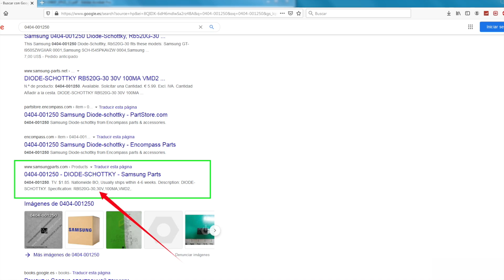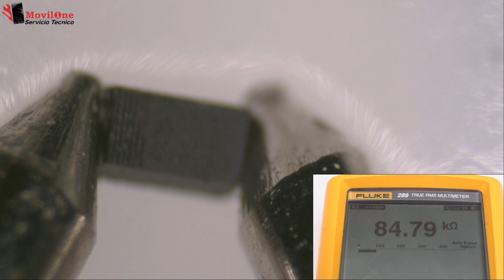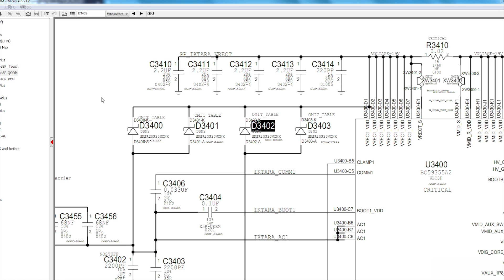Diodo Schottky Clase 10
Diodo Schottky que es, como funciona y como se mide. En esta clase vamos a analizar de forma rápida un Diodo de barrera. Son diodos de bajo voltaje y se utilizan en un numero relativamente pequeño en la placa base y se utilizan en circuitos de altas frecuencias.

  Es dispositivo semiconductor que proporciona conmutaciones muy rápidas entre los estados de conducción directa e inversa. En los teléfonos móviles se utilizan también y tiene una caída de voltaje, que se puede llamar voltaje de diodo.

Componentes SMD clase numero 10

En la clase de hoy te vamos a contestar a todas estas preguntas:

¿Que es un diodo Schottky o un diodo de barrera?
¿Qué función cumple el diodo Schottky?
¿Dónde se utiliza el diodo Schottky?
¿Qué es un diodo de conmutación rápida?
¿Cómo se mide el diodo Schottky?
¿Cuáles son los tipos de diodos?